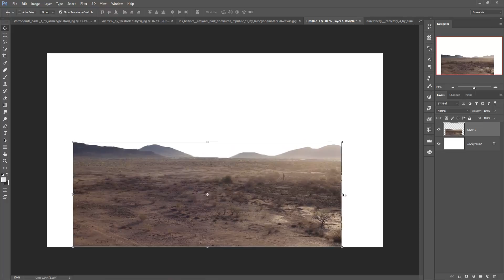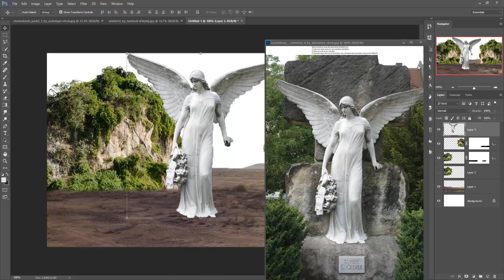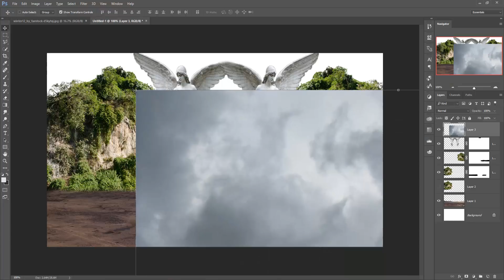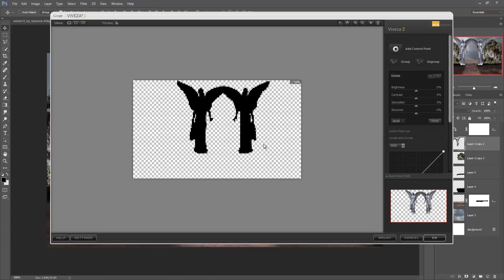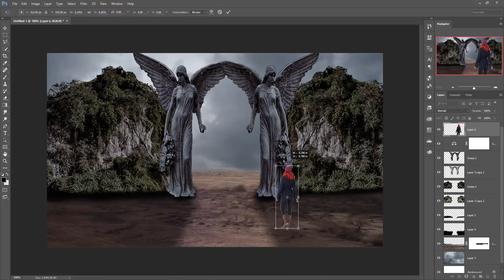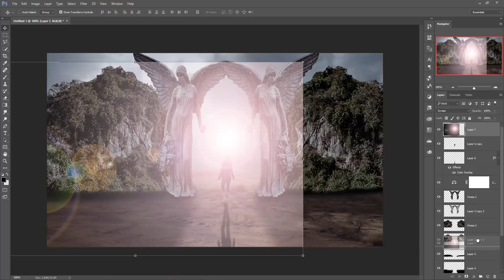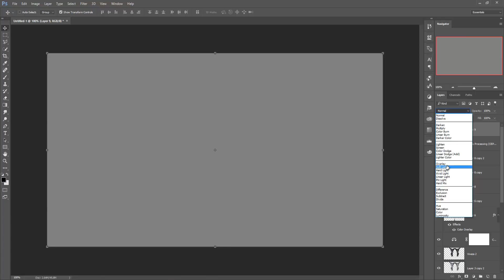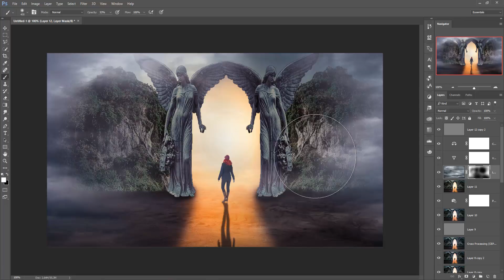Photoshop tutorial | Fantasy gate photo manipulation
In this video tutorial you learn how to use lens flare in blank layer and how to give light effect in photoshop .